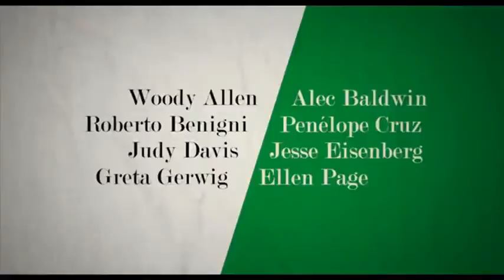Para Roma com Amor - Saraiva.com.br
O filme nos coloca em contato com um reconhecido arquiteto americano revivendo sua juventude; um simples romano de classe média que de repente se transforma na maior celebridade de Roma; um jovem casal provincial cheio de encontros e desencontros românticos; e um americano diretor de ópera procurando colocar um agente funerário cantando no palco.